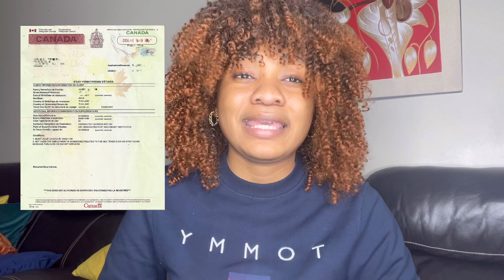ÉTUDIER AU CANADA EN 2022 : ARRIVÉE À L'AÉROPORT INTERNATIONAL MONTRÉAL-TRUDEAU, CANADA ||YaSarah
Bonjour,

Dans cette vidéo, je vous parle de l’arrivée à l’aéroport de Montréal Pierre Elliott Trudeau.

Consultez la liste des EED (prendre le temps de vérifier si cet EED vous permettra de demander un permis de travail post-diplôme)

Bonne vidéo ! YaSarah

*Informations sur l'immigration à titre indicatif seulement. Faites attention aux arnaques et consultez un consultant en immigration reconnu ou un avocat en immigration au besoin.

A PROPOS
De nationalité Congolaise (RDC Kinshasa),Sarah KAPILUKWA YOHALI est arrivée au Canada en août 2017 en tant qu'étudiante internationale. Aujourd'hui, par la grâce de Dieu, elle est rendue Présidente et fondatrice de l'agence K-servicesetude qui aide les étudiants étranger dans leurs démarches d'admission et de CAQ.

Sarah a finit ses études à l'Université de Sherbrooke en 2020 avec un baccalauréat en administration des affaires profil gestion des ressources humaines. Aujourd'hui par la grâce de Dieu, elle travaille dans une compagnie de la place comme coordonnatrice des ressources humaines depuis février 2021.